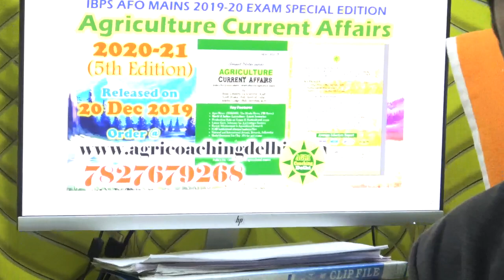Agriculture Current Affairs 2020 Advertisement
About Book
Agriculture Current Affairs 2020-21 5th edition' is of the Agri Current Affairs Series written by a very famous team of agriculture experts in India, R S MAITRY (ICAR Scientist), Sunil Dhaka (IFoS), A Gudge (PhD). It is one of the most popular agri book in India.
Technical Features :
Most reliable referenced data, Only authentic Govt and ICAR sources
Worked by top most agri experts of India, No freak data- only reliable
Fully exam oriented-Short & Summarized, Palatable Notes
Extract of Union Budget 2020, Eco Survey 2019, Govt Report 2018-19

Welcome to AGRI COACHING DELHI
AgriCoachingDelhi is India's No. 1 institute for all national and state level agricultural exams.